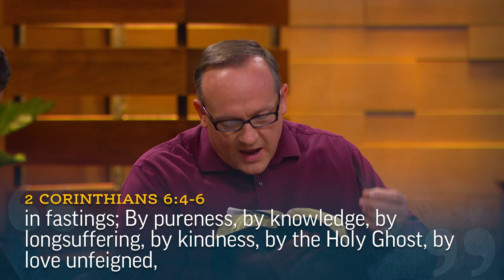2 Corinthians 1-7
Dr. Shon Hopkin on Paul's vulnerability and openness as a leader to the Corinthians.